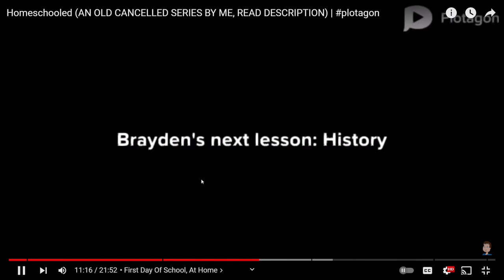STOP WATCHING THAT DARNED PUBLIC TELEVISION